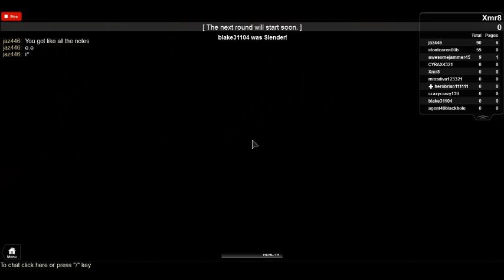Stop it slender! walktrough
today im playing STOP IT SLENDER!